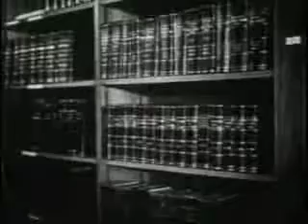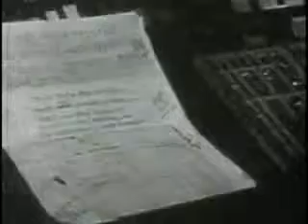Letterpress Printing Vocational Film 1947